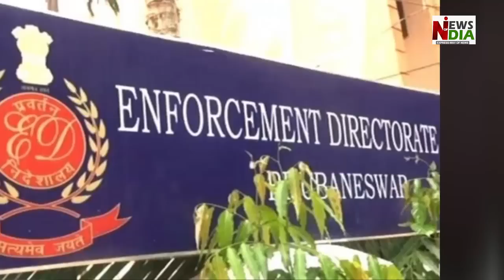Supreme Court makes ED more powerful, taking bribe an offense under money laundering